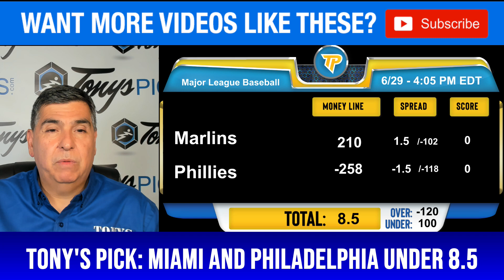Miami Marlins vs. Philadelphia Phillies 6/29/24 MLB Picks & Predictions by Tony Tellez,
6/29/24 Miami Marlins vs. Philadelphia Phillies MLB Picks & Predictions on by Tony Tellez,